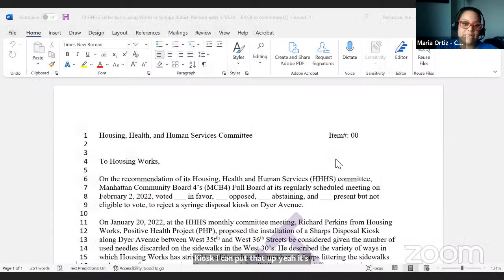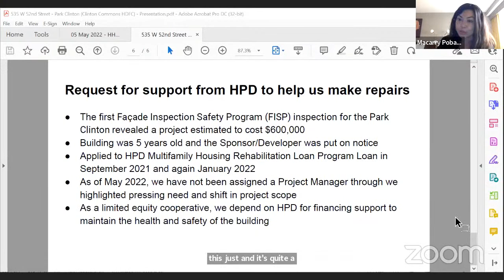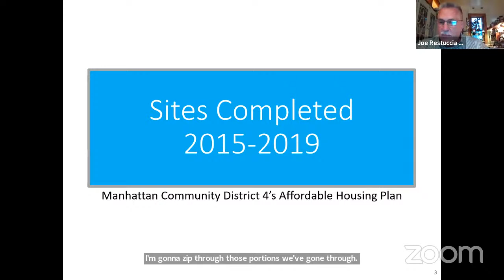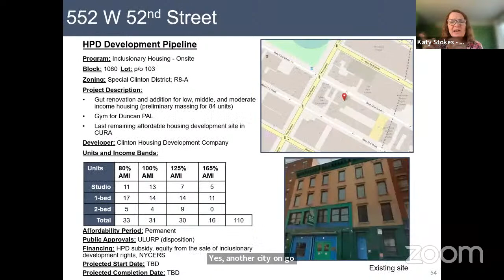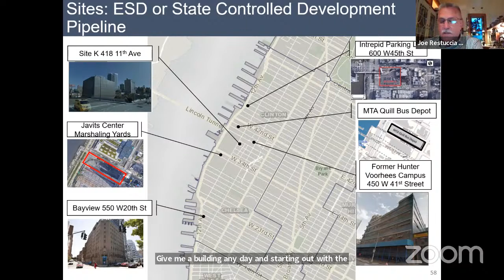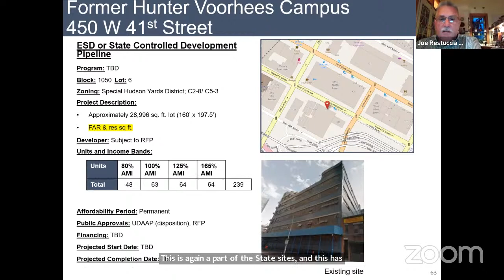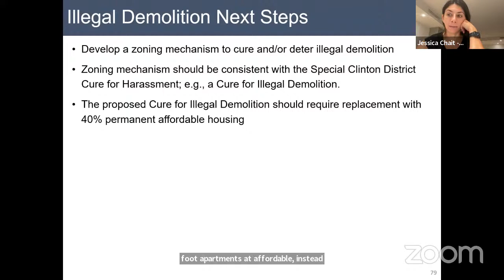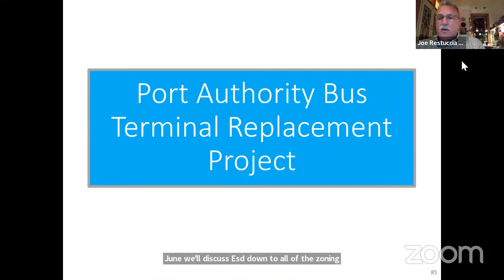MCB4 - May 2022 - Housing Health & Human Services Committee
Housing, Health and Human Services Committee
Thursday, May 19, 2022
6:30 p.m.

Agenda

1. Old Business:
a) Letter to Housing Works re Syringe Rubbish and Disposal Kiosk Installation Request

2. Presentation: 535 W 52nd Street - Park Clinton (Clinton Commons HDFC)

3. Committee Discussion: MCB4 Affordable Housing Plan

4. New Business